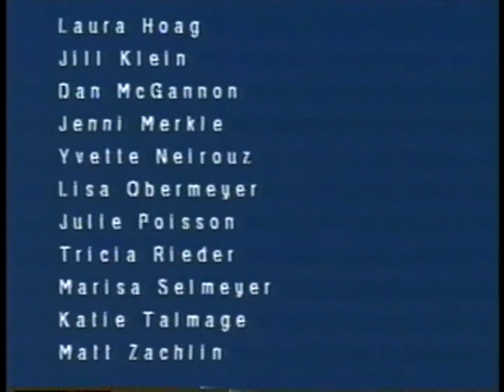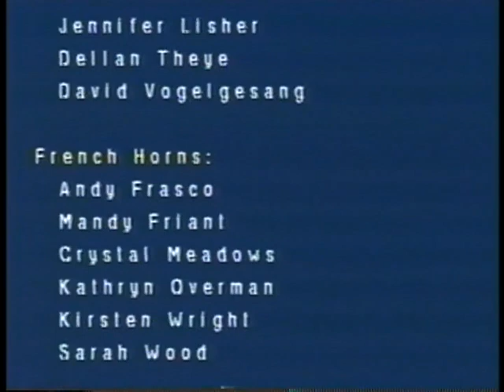Xavier Bands Spring Concert 1999 00002 untitled 0002 0001